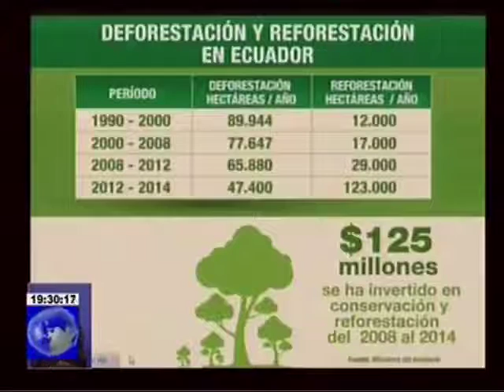Presidente Rafael Correa - Resumen Enlace Ciudadano #436